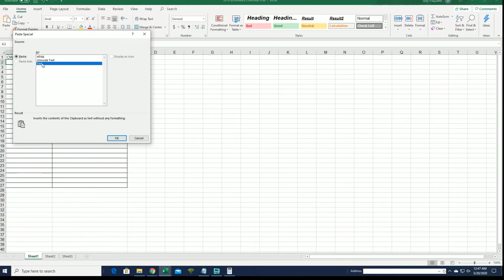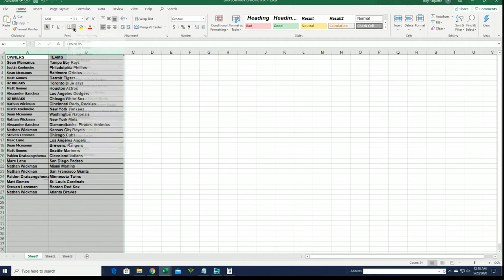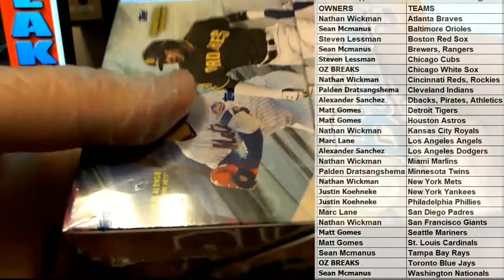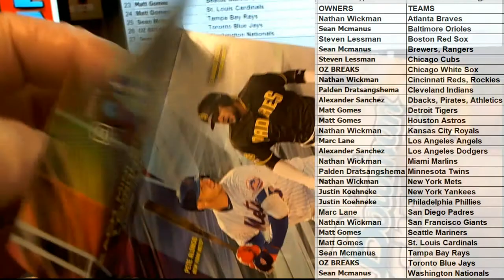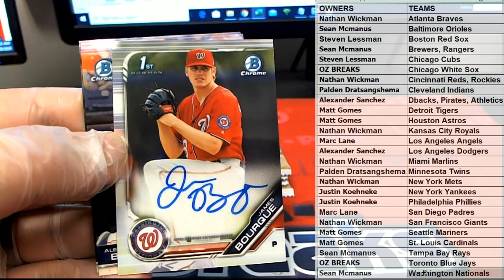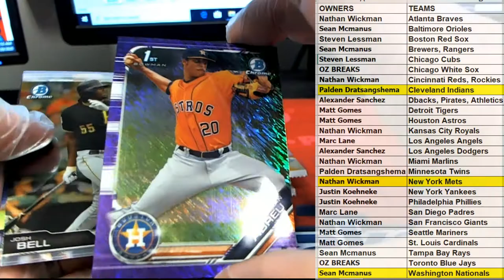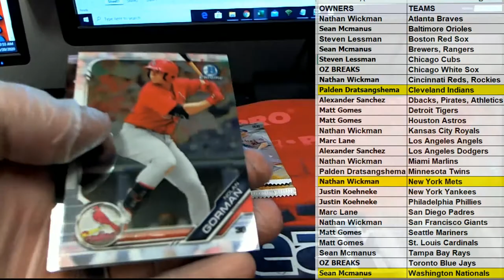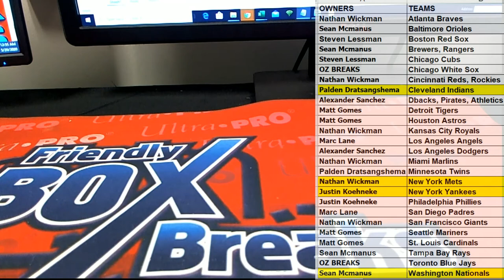2019 Bowman Chrome Baseball Hobby Box ID 19BOWCHBB858